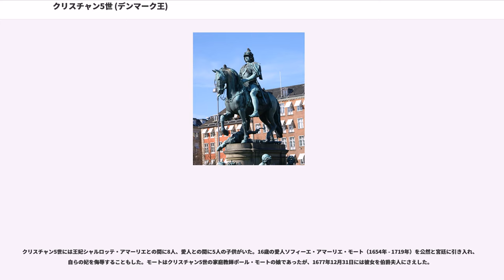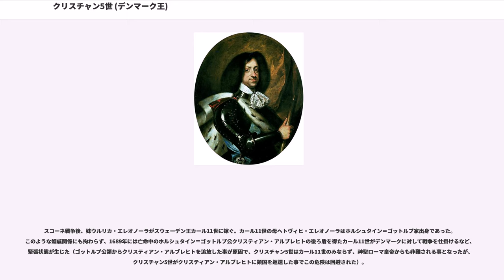クリスチャン5世 (デンマーク王)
デンマーク＝ノルウェーの君主
シュレースヴィヒ＝ホルシュタイン公

クリスチャン5世（、1646年4月15日 - 1699年8月25日）は、デンマーク＝ノルウェーの王（在位：1670年 - 1699年）。

フレゼリク3世とブラウンシュヴァイク＝カレンベルク公ゲオルクの娘ゾフィー・アマーリエの長子として、シュレースヴィヒ公国のフレンスブルクで誕生した。1667年5月14日、ヘッセン＝カッセル方伯ヴィルヘルム6世の娘シャルロッテ・アマーリエとニューケビング（Nykøbing）で結婚し、1670年2月9日に王位に就いた。イギリス女王アンの王配ヨウエンは弟、ハノーファー選帝侯兼イギリス王ジョージ1世は母方の従弟に当たる。

クリスチャン5世は勇敢で愛想よい人物であり、その故に市民の信望を集めていたと一般に考えられている。しかしそのイメージはスコーネ戦争においてスコーネ地方の奪還に失敗したことで傷つけられてしまった。この戦争はデンマークに何ももたらさなかったばかりでなく、その経済力に大きな悪影響を与えたのである。

彼が市民の人気を集めた理由のひとつには、デンマークの一般市民が国家機関で働くことを可能にしたこともあると考えられている。しかし、貴族層の力を削ごうとする彼の試みには、父王の目指した絶対王政主義の継承という側面もあった。貴族の地位を持たない人々に政府の役職を開放するために、クリスチャン5世はカウント（伯爵）とバロンの爵位を新しく設けた。このような径路で登用された一般市民には、1670年に王によってグリッフェンフェルト伯爵の称号を与えられ、1674年に高等顧問官となったペダー・シューマッハーがいる。

グリッフェンフェルトは有能な政治家で、フランスと同盟関係にあるスウェーデンを攻撃することでデンマークがどれほど危険な状態に自らを置くことになるかについて王よりもよく分かっていた。グリッフェンフェルトの予測した通り、講和条件を決定したのはフランスであり、スコーネ戦争では1675年から1679年の対スウェーデンの海上戦で勝利したにも拘わらず、スカンディナヴィア半島の国境線を変更するというデンマークの当初の願いをかなえることはできなかった。この戦争は政治的にも経済的にもデンマークにもたらすところはわずかであった。経済的打撃は大きく、そしてもっとも有能な助言者も、もはやクリスチャン5世の側にはいなかった。グリッフェンフェルトは1676年に敵対派の工作により売国奴として失脚させられ、残りの生涯を牢中で過ごすこととなったのである。

1679年のスコーネ戦争の講和条約フォンテーヌブロー条約は、スウェーデンの同盟国フランスから押し付けられたものであった。デンマークはこの戦争でスウェーデン領土の一部を占領していたにも関わらず、フランスの軍事的圧力に屈し、領土を返還せざるを得ず、不満が募った。同様にフランスに主導権を握られてしまったスウェーデンもまた、反フランス感情が高まった。戦後、両国はこうした不満や感情の元で政策を転換し、フォンテーヌブロー条約に則ったルンド条約を新たに締結した。この条約でクリスチャン5世の妹ウルリカ・エレオノーラがスウェーデン王カール11世と結婚し、スウェーデンと同盟を結ぶ事となった。

クリスチャン5世は1683年に、デンマーク初の法典"Danske Lov"を発布した。1687年には同様の "Norske Lov" をノルウェーで発布している。また1688年には土地登記制度を導入し、税制の改革をはかった。神聖ローマ帝国でザクセン＝ラウエンブルク公領を巡る紛争が勃発、1693年にハンブルクで和議を締結、クリスチャン5世は伯父のリューネブルク侯ゲオルク・ヴィルヘルムのザクセン＝ラウエンブルク公領の領有を認めた。

スウェーデンから一歩も出たことがなく、ドイツ語とスウェーデン語しか話さないために外交使節が訪れた時に直接会話することができず、知性的ではないと見なされがちであったカール11世と似て、クリスチャン5世も教育がなく、顧問官達に依存していると同時代資料では見なされていることが多い。王自身もこのようなうわさを打ち消す方策を何も取らなかった。その回想録には「狩猟、情交、戦争、海事」が主な関心事であると記されている。

1699年、猟銃による事故の後遺症がもとで死去し、ロスキレ大聖堂に埋葬された。